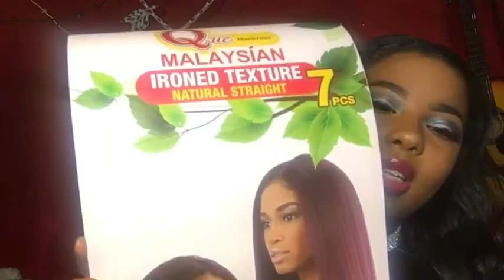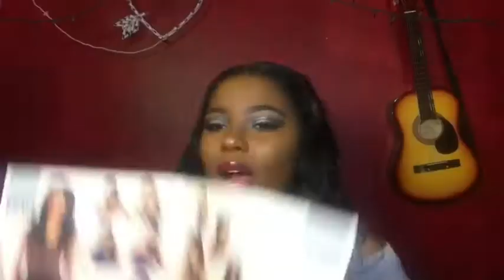THE TRUTH ABOUT SAMSBEAUTY.COM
LYFT CODE: JANAEE325395
UBER CODE: janaees2ue

Just know I love ya. & even at 1000 subbies I wouldn't be here without y'all